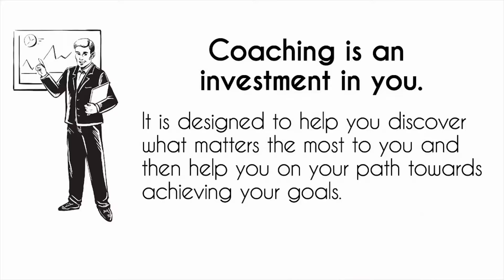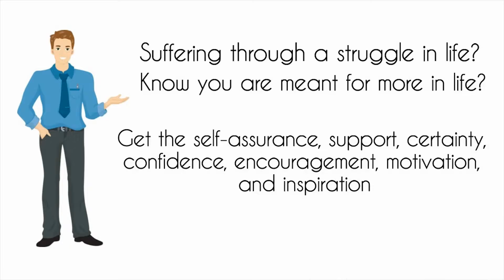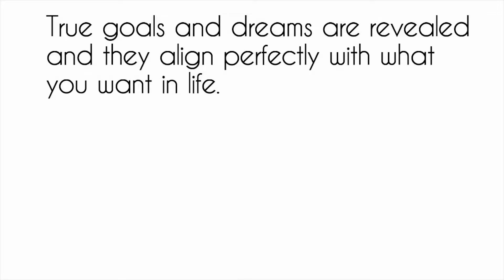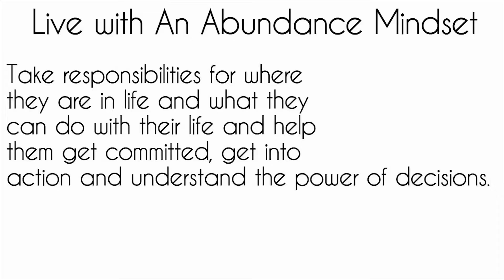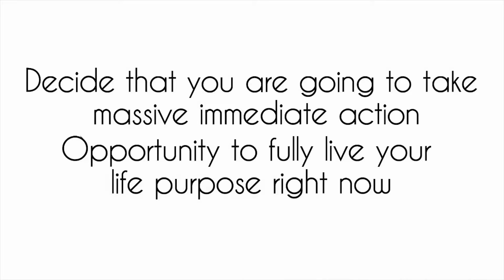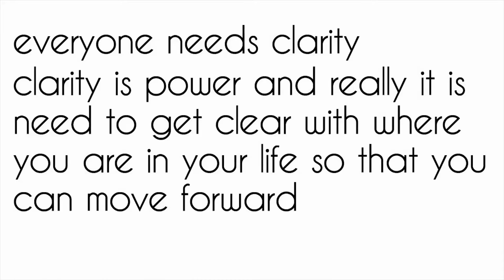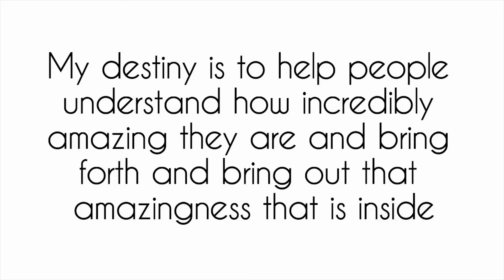What is Life Coaching and is it for me?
Hi, my name is Scott Epp and I help people breakthrough their BIGGEST challenges so that they can live their life purpose with passion and abundance! I have been coached by some of the world's best performance coaches and now I have been blessed to have helped 1000s of people on stage, in groups and one-on-one to breakthrough and achieve success in life. There is so much more that can be shared about beliefs, including how to develop highly effective empowering beliefs. I am a Sydney Life Coach and Sydney Business coach so if you live in Sydney we can meet one-on-one. Otherwise I coach a lot of my clients on the phone or via Skype. If you want to master your beliefs then go to schedule a free 15 minute intro call or 25-45 minute exploration session.

Are you a leader, executive, business owner or someone who wants to breakthrough and unleash your full potential? Because we are focused on working with clients that are hungry for change and ready to take the next steps in their personal transformation we do have a free introductory call session to make sure that coaching with us is right for everyone. This epic journey is not just about you getting unstuck or finding a new direction. We know that you will get transformed results because we have faith and confidence in our Abundance Coaching tools and systems and our ability to create an empowering atmosphere for you to breakthrough. You need to be serious about change and ready to step in.

Hi, my name is Scott Epp. My wife Nicole and I founded Sydney Australia Based Business Abundance Coaching, Breakthrough Corporate Training and our eLearning site Coachemy Academy. With the passion of replacing the scarcity and lack that is in people’s lives with hope, love and abundance. As a Business and Life Coach, I partner with my clients as they gain clarity on where they are and take the right steps towards becoming their authentic amazing best.

in 2010 I Graduated as a Certified Professional Coach from The International Coach Academy and since then I have helped people get radical breakthroughs in their life, business, relationships, their abundance mindset, and wellbeing. My 10,000+ hours of one-on-one coaching and mentoring have helped me become an expert in human behaviour, core values, abundance, confidence and peak potential. As an award-winning keynote speaker I have delivered over 100 talks at events and conferences internationally.

Connect with Scott Epp and Abundance Coaching by going to:

Facebook Group ► Like our Private Life Purpose and Abundance Facebook Group
Life Languages ► Learn more about The 7 Life Languages and how we use it in our coaching by going
Epic Life Values ► Learn more about The Epic Life Values discovery and how we use Value to help you become your authentic amazing best by going

The Abundance Coaching YouTube channel is the place to be for Self Improvement, motivational, inspirational videos that are aimed to empower you to breakthrough and live your life purpose with passion and abundance. You will also find Life Coaching, Business Coaching and Personal Development tips, mentoring and training videos as well as interviews with thought leaders from around the world.

★ Our Featured COURSE: ★

Find and stay consistent to the one right word or theme that will get you the results that you really need this year.

Live with Passion and Have Abundance in Life!

Scott Epp